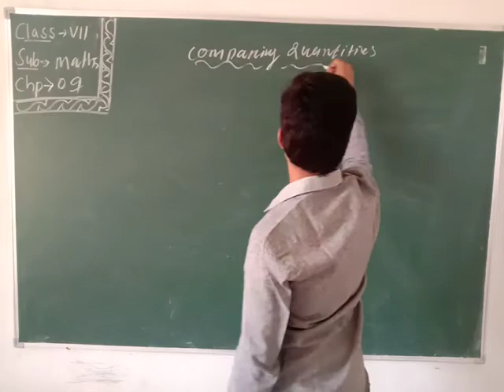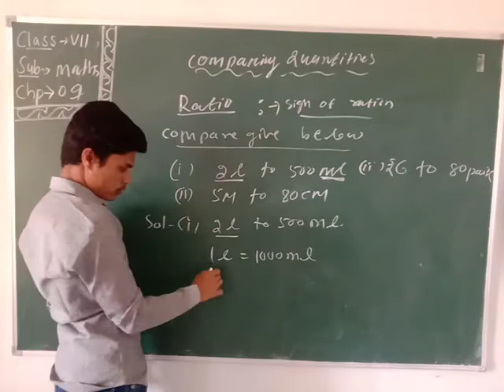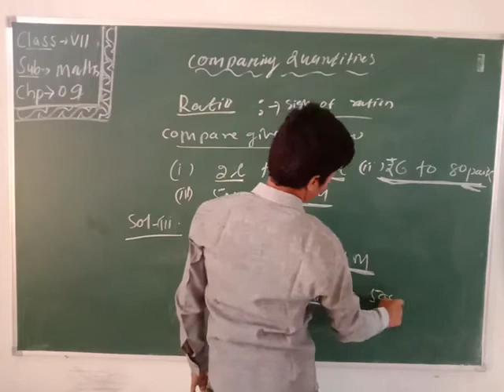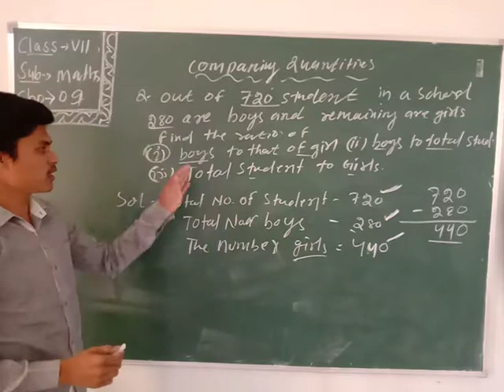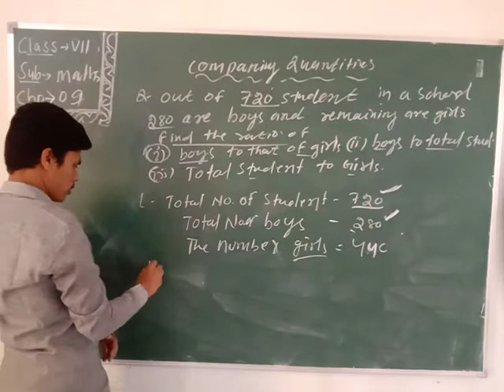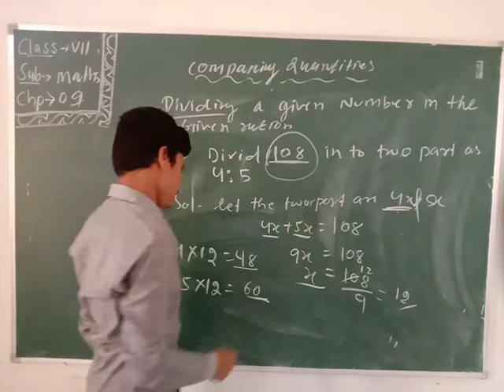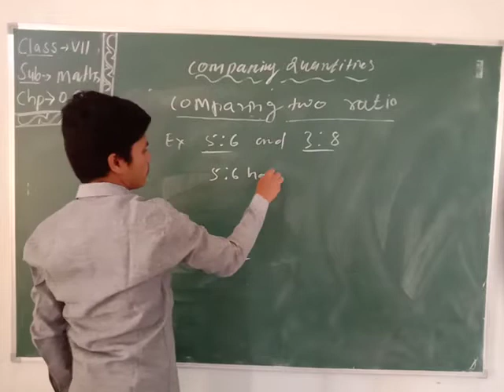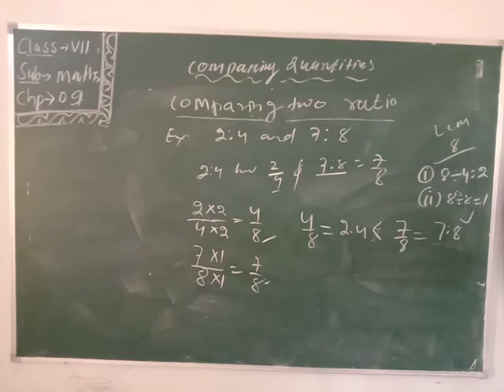Std. VII, Sub: - Maths, Chapter No. 9, By Mr. R. Sahoo